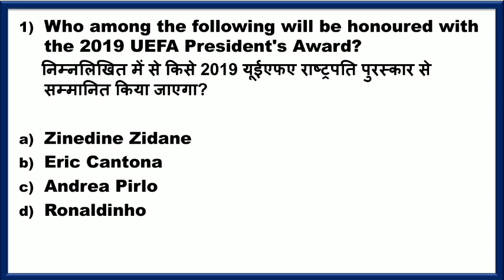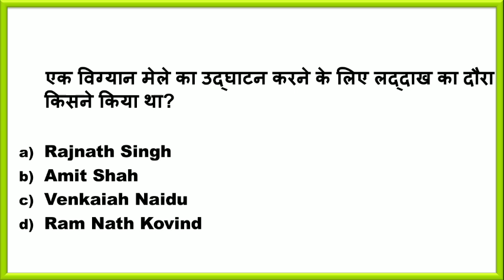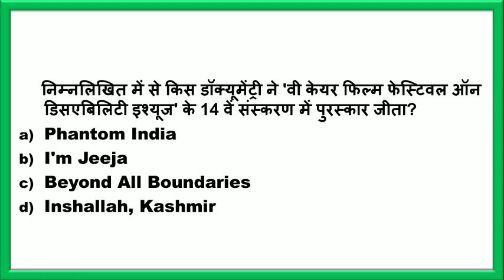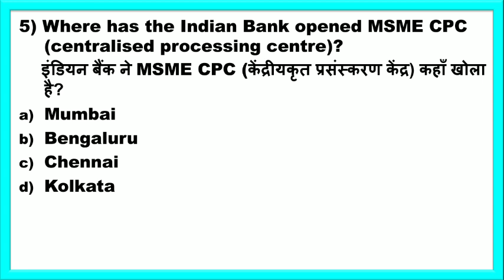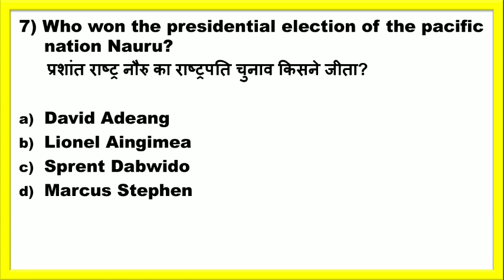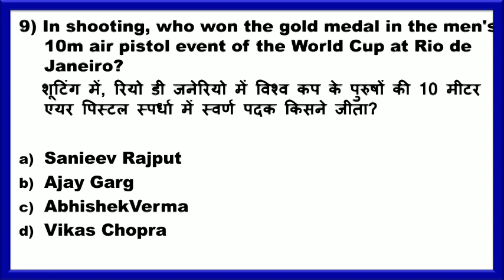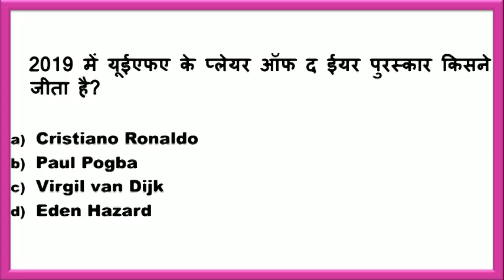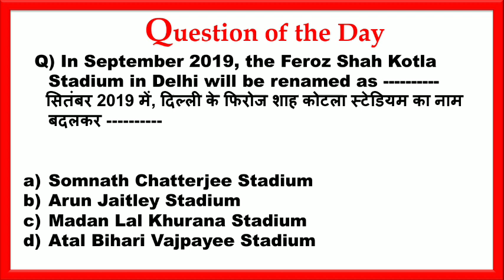Current Affairs करेंट अफेयर्स| 8 September 2019 | Daily Current Affairs for BANK,SSC,RLY,PCS - Hindi